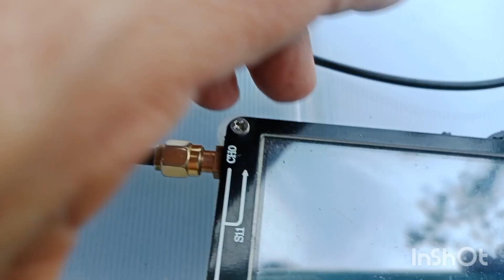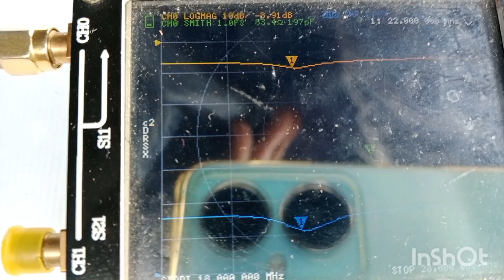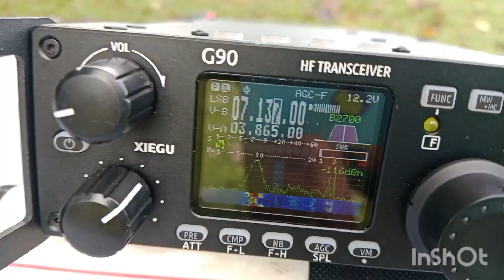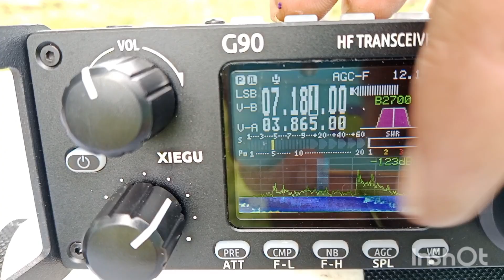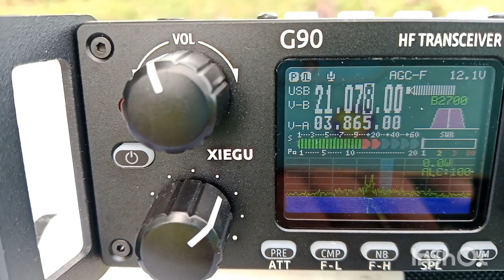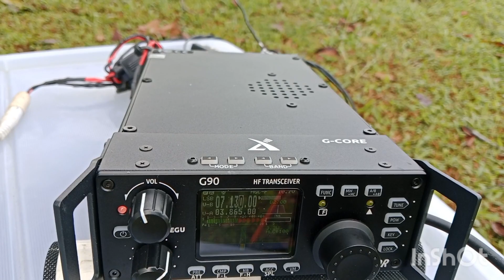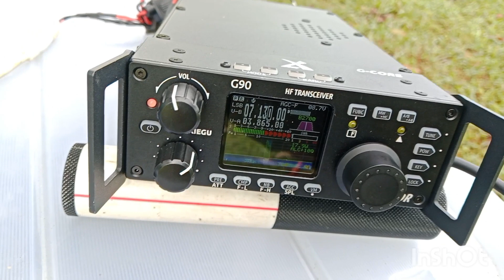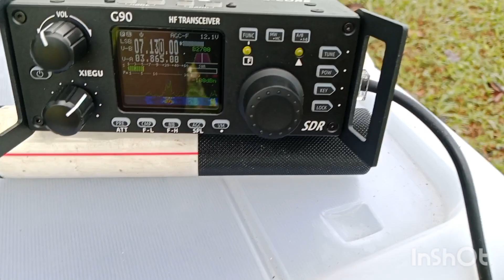The Simplest & Cheapest HF antenna ever ,just connect directly to your transcriver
The Simplest & Cheapest HF antenna ever ,just connect directly to your transcriver, this is homebrew easily built with just 10m of wire direct to your tranveiver for 1/4w of 40m band..7mhz..you will also get 3rd harmonics on 21mhz. just give it a try during your qrp sota pota...during portable.